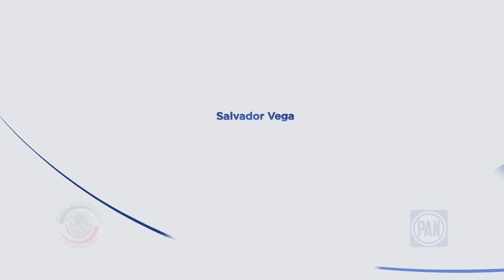Salvador Vega Deuda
Adrenalina Films

Creación General de este spot.